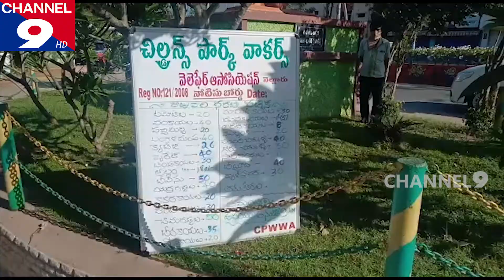కూరగాయల సంచార కేంద్రాలను పర్యవేక్షించిన మంత్రి అనీల్